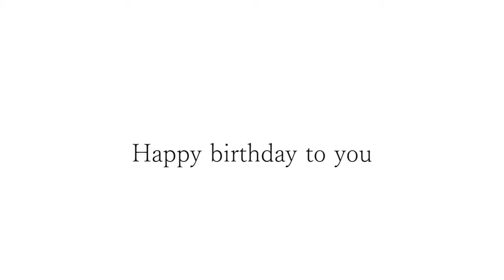藤森さんお誕生日おめでとうございます